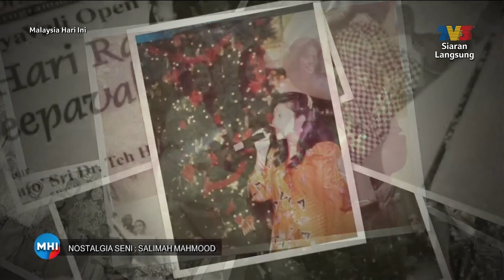Nostalgia Seni: Salimah Mahmood | MHI (5 Mac 2024)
Topik: Nostalgia Seni: Salimah Mahmood
Kenalkah anda pada Salimah Mahmood. Seorang figura seni yang bermula sebagai penyanyi lima dekad lalu dan terus bersinar hingga ke hari ini. Saksikan perkongsian perjalanan seninya bersama Hazrena Kassim dan Anim Ezati Rizki.